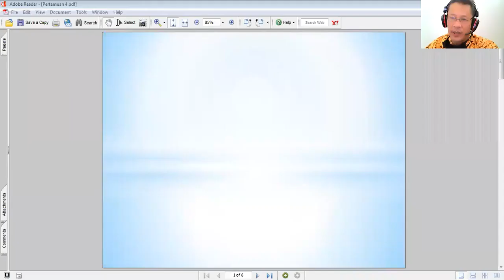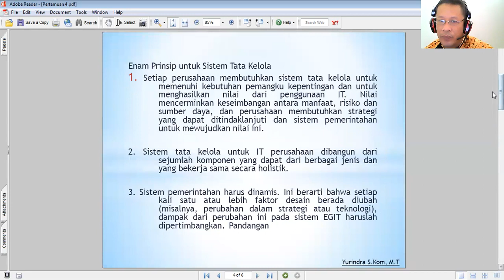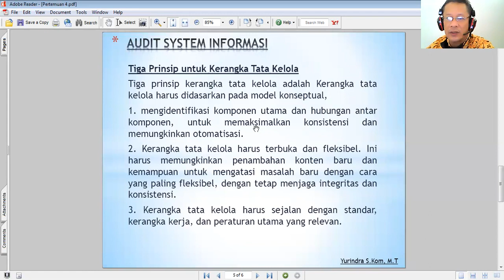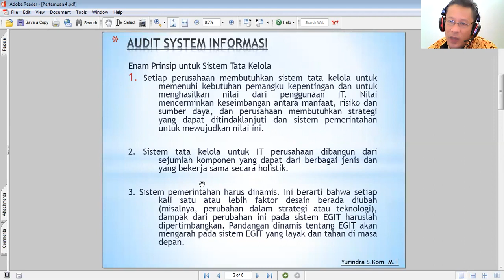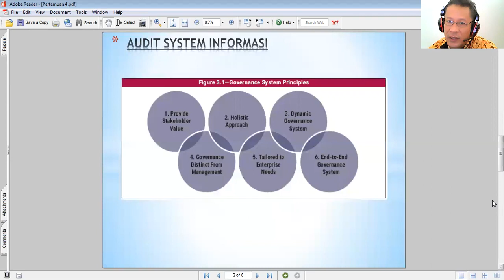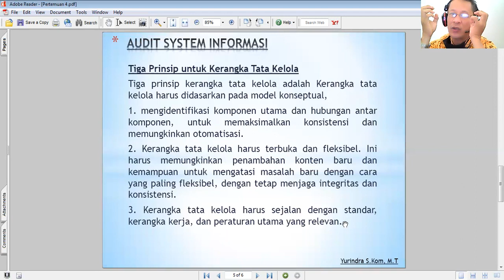Materi kuliah Audit system informasi Pertemuan 4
Audit Sistem Informasi Oleh Bapak Yurindra, M.T

a. 6 Prinsip dalam sistem tata kelola TI
b. 3 Prinsip untuk Kerangka Tata kelola

Youtube : ISB Atma Luhur TV
Aplikasi Playstore : PMB Atma Luhur